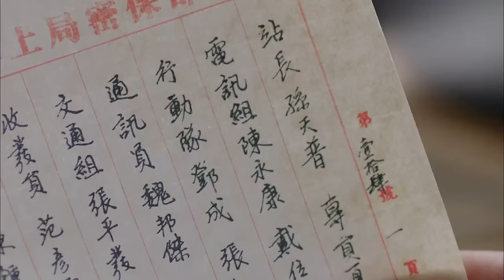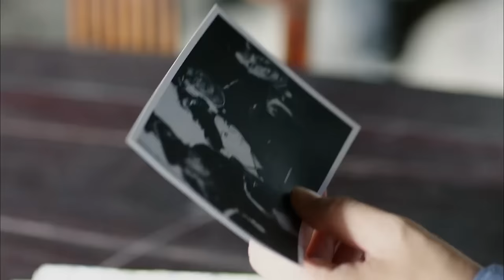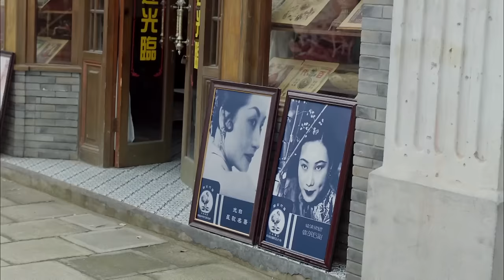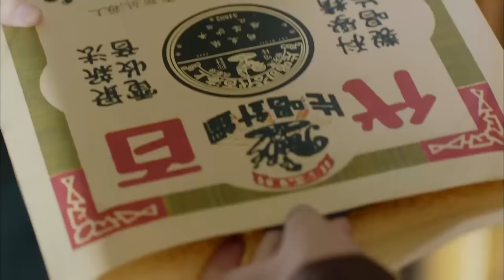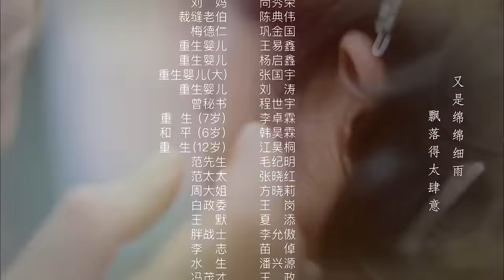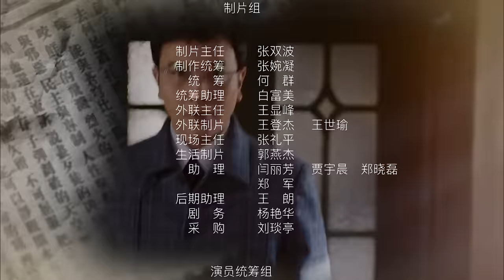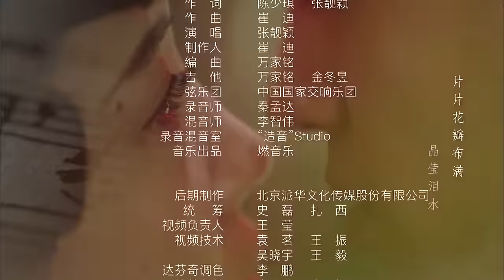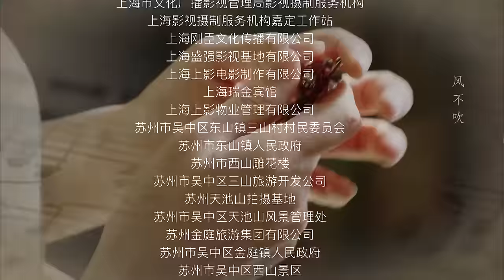《生存边缘》第42集 | 千金小姐一步步成为最出色的情报特务的故事